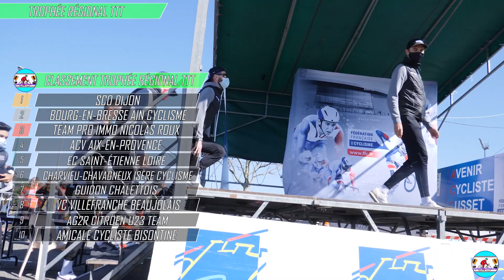TROPHÉE RÉGIONAL CLM PAR ÉQUIPES 2021 (Courses Féminines et Élites)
Vidéo réalisée par CyclingNewsProductions
Images et Montage : Jérôme LAVIGNE

Droits Musicaux :

-philipp-beesen-shadow-warrior-epic-action-music
-two-steps-from-hell-victory
-epic-fantasy-music-the-wolf-and-the-moon
-Imagine Dragons - Warriors (INSTRUMENTAL)
-Musique épique  Ilya Shibailo - Soul
-c2c-the-cell
-C21 FX - Ancient Evil [Epic Dramatic Orchestral]

CyclingNewsProductions
AVRIL 2021